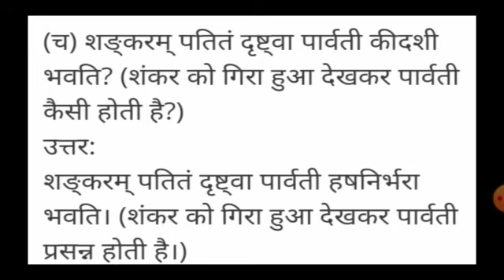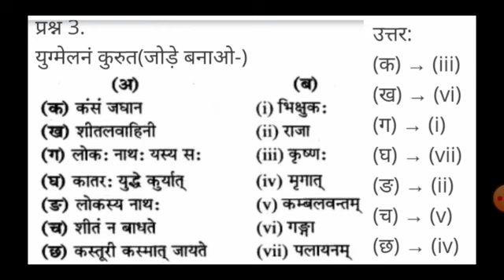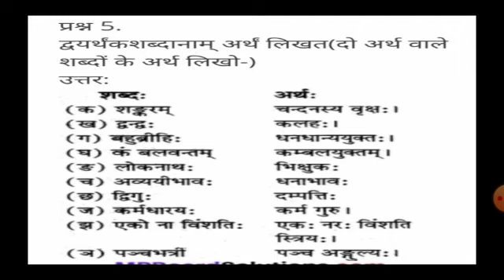कूटश्लोकाः अभ्यास प्रश्न Sanskrit Class-8